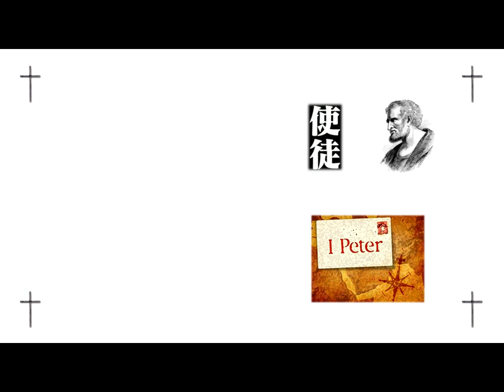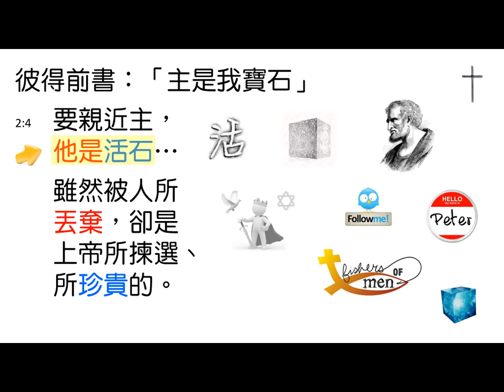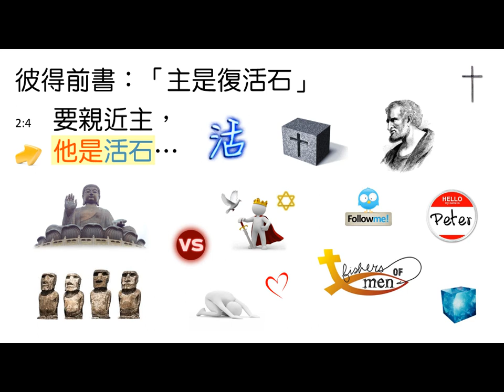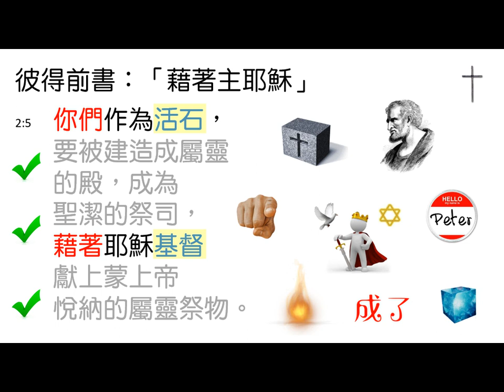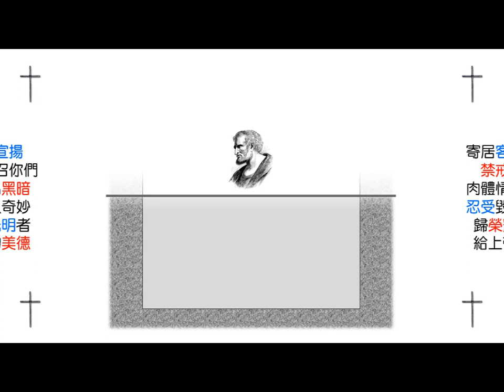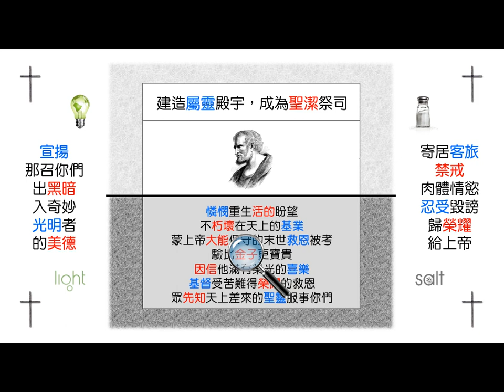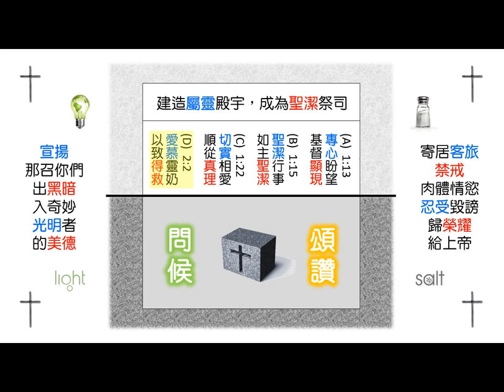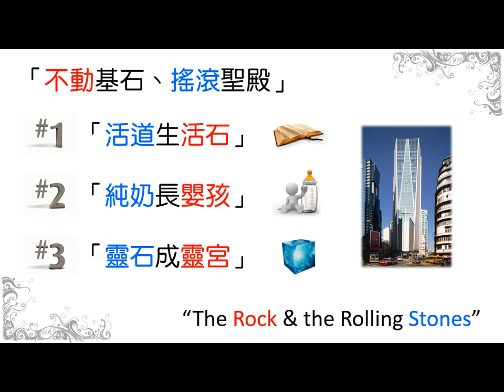[林鍵] 2019.11.03 《不動基石、搖滾聖殿》 [彼得前書 2:1-9] 普通話